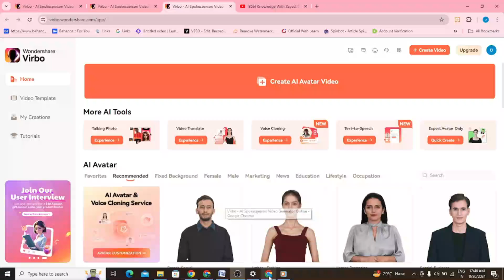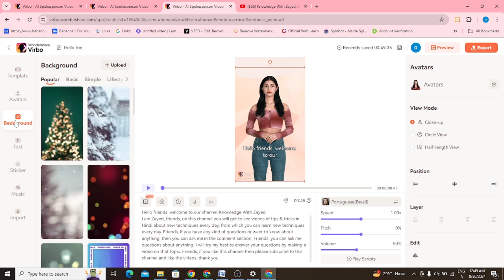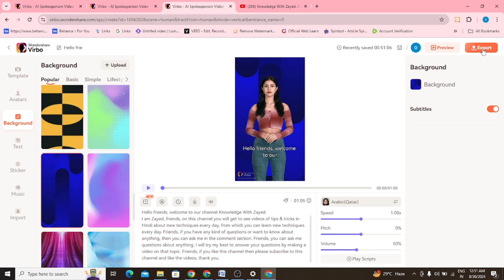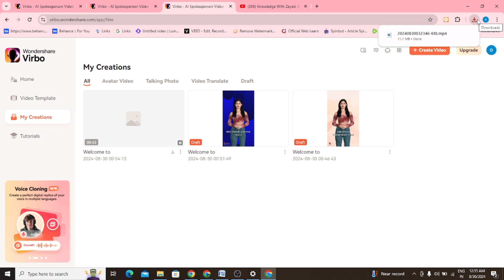Make Professional INTRO for Your Youtube Channel and Businsess (FREE)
hi guys in this video tutorial. Make Professional INTRO for Your Youtube Channel.
create intro video for youtube channel
create intro video adobe premiere
create intro video in canva
youtube intro